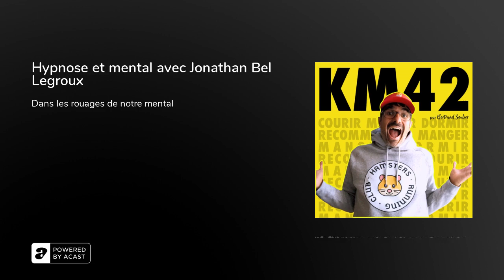Hypnose et mental avec Jonathan Bel Legroux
Jonathan Bel Legroux est une référence dans le coaching mental de sportifs de haut niveau et un praticien et formateur en hypnose depuis plus de dix ans. Je l’ai invité pour parler de préparation mentale et d’hypnose.&nbsp;

Nous partons ainsi dans une plongée fabuleuse dans notre mental et vous allez même découvrir que le mur du marathon est en fait une invention marketing totalement intégrée par notre cerveau.

Ses livres :&nbsp;L'Incontournable de l'autohypnose : L'expertise du haut niveau pour un mental fort et performance sportive : Manuel pratique d’entraînement mental pour le sportif

Mon site avec tous les épisodes, mon parcours, des recettes, des récits de course :&nbsp;

Vous voulez creuser le sujet de la nutrition ? Découvrez mon nouveau podcast Sport et nutrition